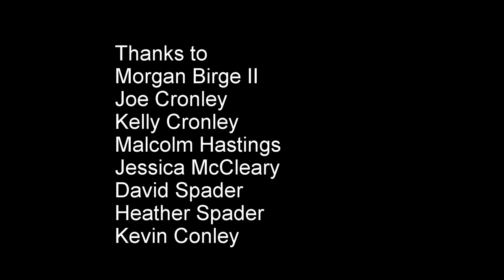UVa Clubs 2015 Ski Weekend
University of Virginia Club of Salt Lake City & Park City Ski event took place March 6th and 7th.
Special thanks are given to Joy Nuckolls and Ben Brooke for recording video.

This video features "I Sing the Body Electric" by Waste Disposal Machine, from the album Realm of the New Day - The Remixes by Sci Fi Industries.